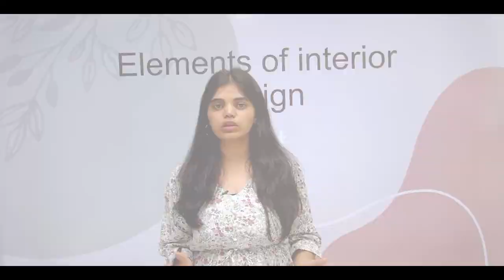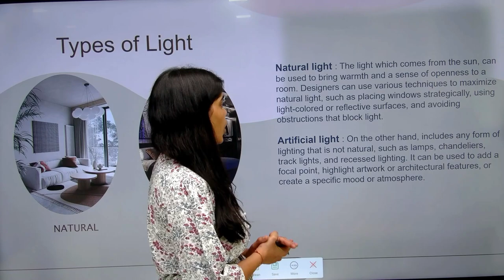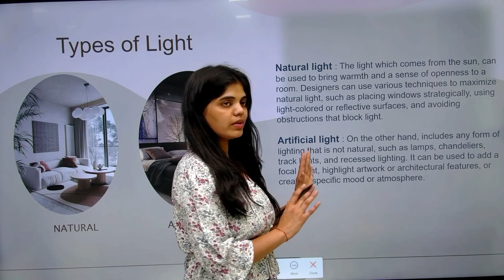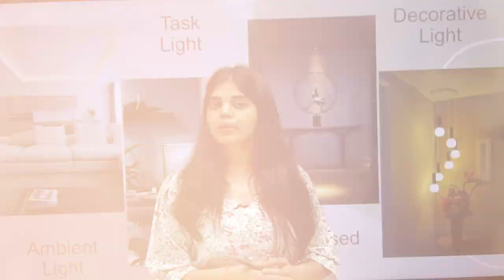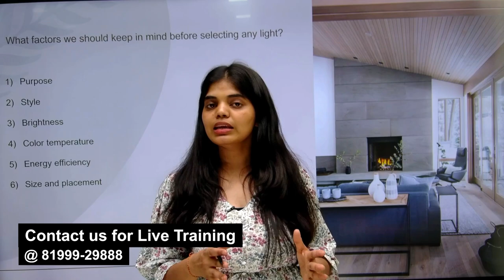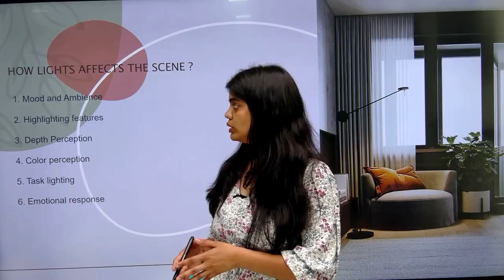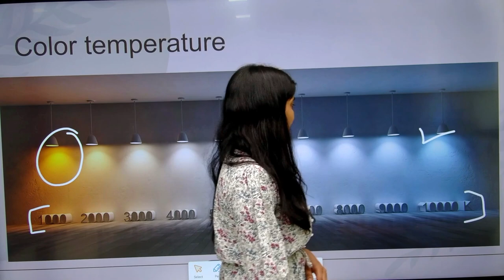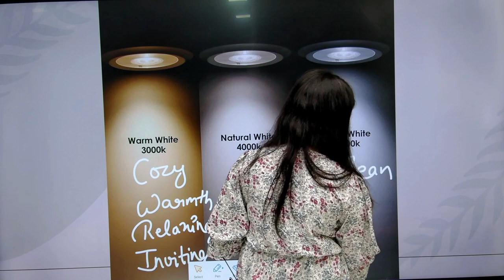Interior Designing Course for Beginners | Video - 5 | Light Element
In this video, we are going to talk about light that is what is light, types of light, types of artificial light, purpose of light, effects of lighting on surroundings and many more. So we are going to discuss things in very details so, do watch this video till the end to understand the elements of interior design

Note: If you are interested to learn personal classes on ArchiCAD then you can contact above given details,

1. Master Diploma in Building Design
2. Revit Architecture Professional Training
3. AutoCAD Advance Training with Working drawing
4. Sketchup Professional Course with V-Ray
5. Civil 3D Professional Course with Google Map
6. Revit MEP Professional Course
7. 3DS MAX with Lumion and Vray Professional Course
8. STAAD.Pro V8i Professional Course LIVE Training
8. Advanced ETABS+SAFE+RCDC Advanced Course
9. Master Diploma in Interior Design
10. 3 Month Live Mega Internship
11. Revit Structure Advanced Live Course
12. AutoCAD Electrical Advanced Course
13. Master Diploma in Architecture Design

2. V-Ray Complete Advanced Level Course
6. D5 Render Advanced Course
7. AutoCAD Electrical Advanced Course
8. Civil 3D Advanced Recorded Course with G. Earth & Global Mapper
9. Lumion Advanced Course For 3D Designers

3. Revit Content Library for Professionals
4.